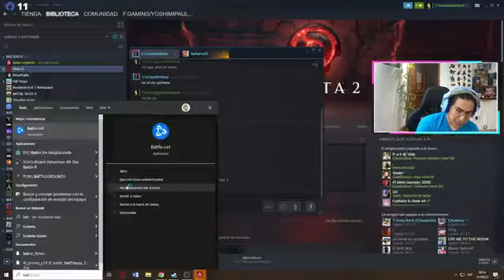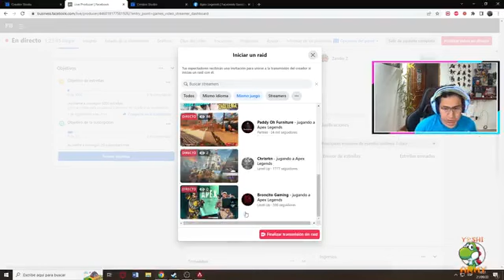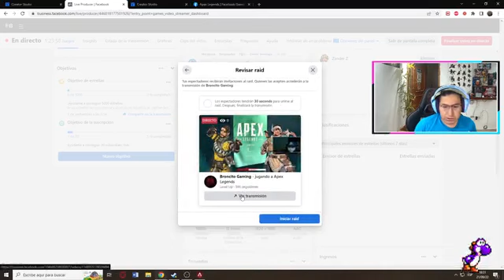show de yoshi la mancada jugando Apex legends